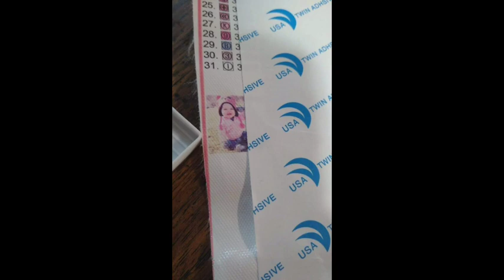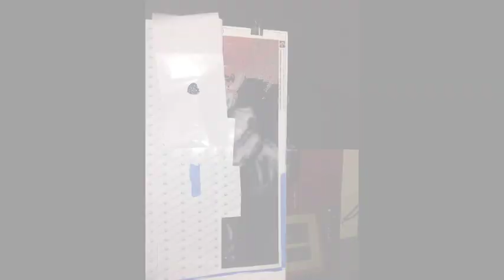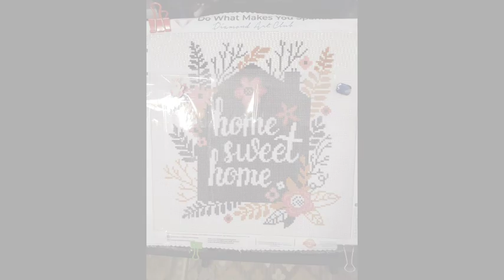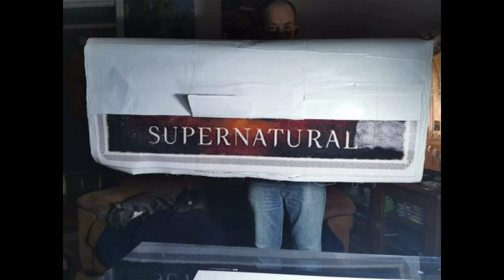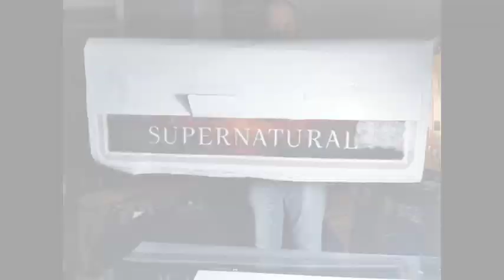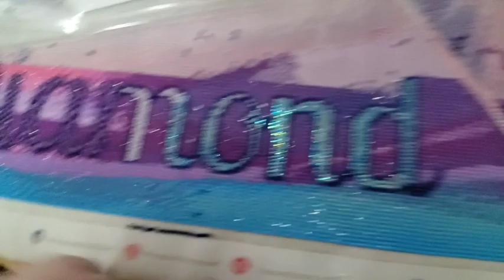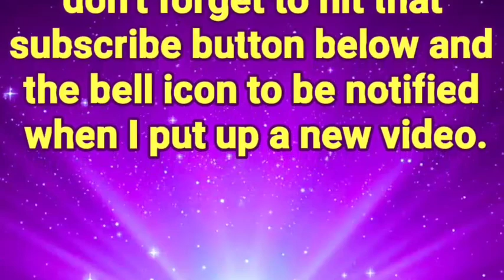Wip it wednesday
Silent Auction Page for Maddie